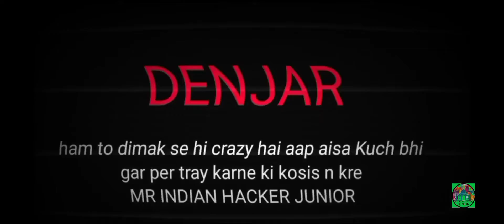mobile ko jmin mein dafn kar diya MR INDIAN HACKER JUNIOR